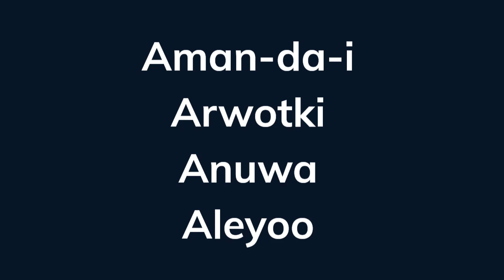Pnar Baby Name starting with 'A' | Kyrteng Khun Pnar Ba sdang da u 'A'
In this series  video I will upload the Pnar Baby name starting with 'A'.  All alphabet of Pnar baby name will be uploaded once a week from alphabet A to Y.